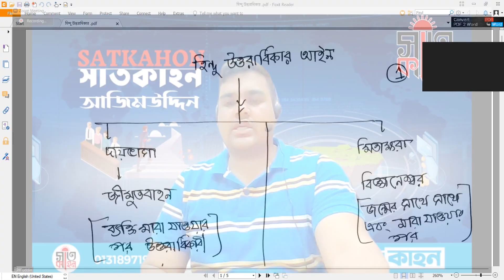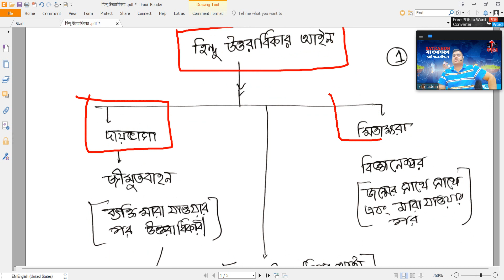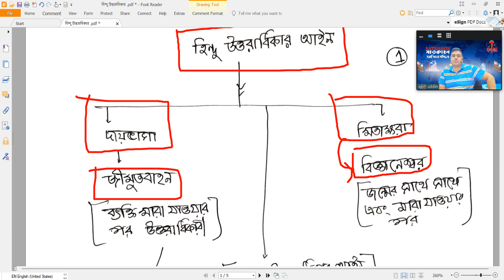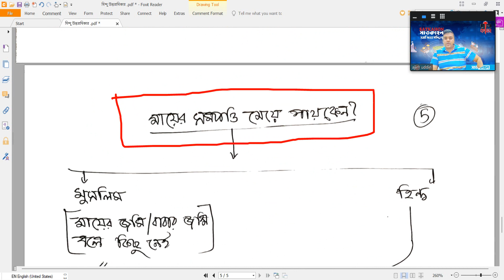হিন্দু উত্তরাধিকার আইন।। দায়ভাগা আইন।।succession law